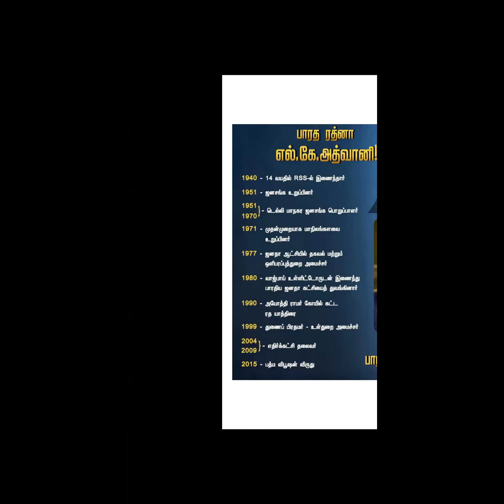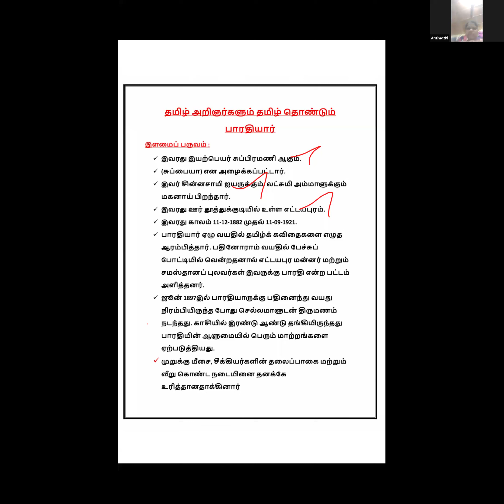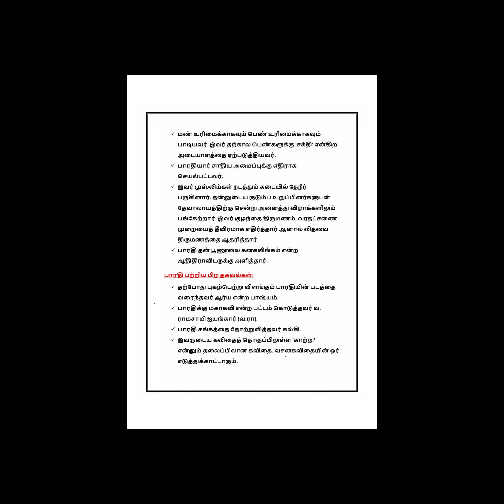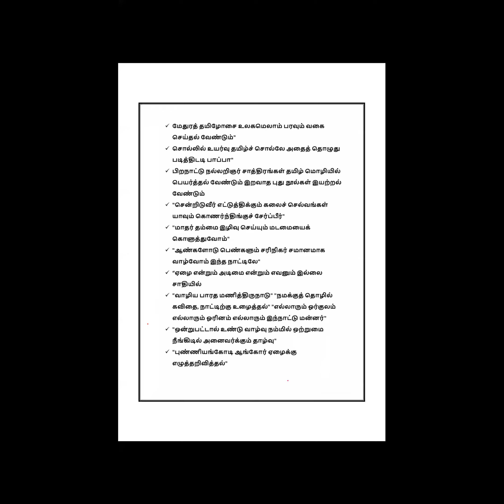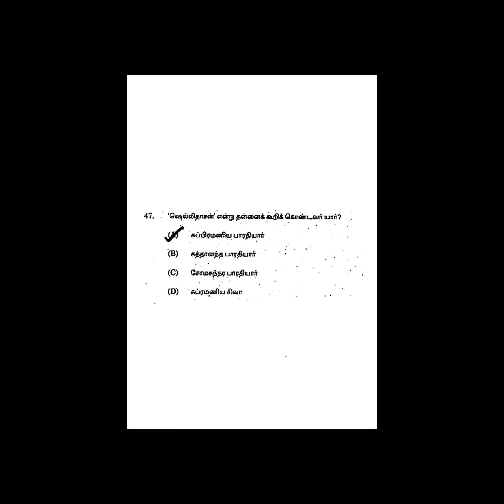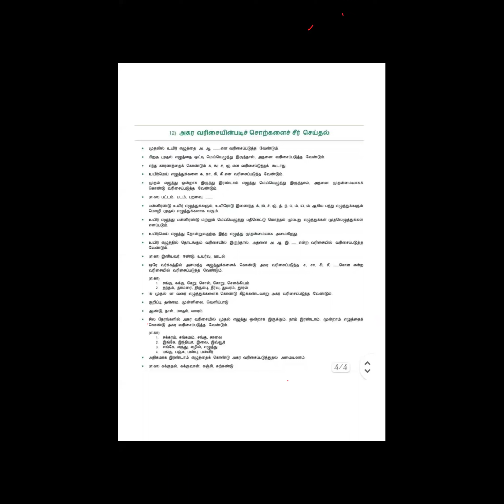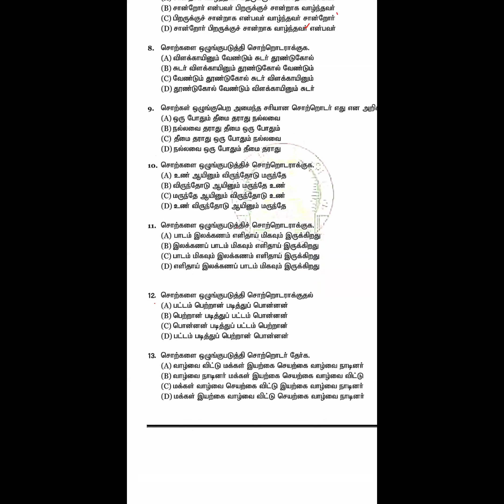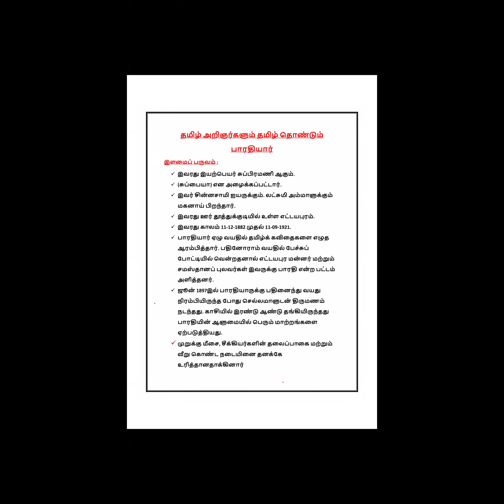TNPSC அதிகாலை அமுதத்தமிழ் CLASS 4 FEB 5 2024